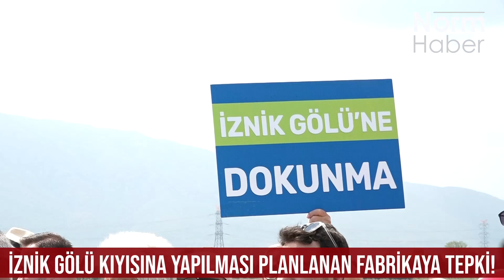İznik Gölü kıyısına yapılması planlanan fabrikaya tepki!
İznik Gölü’nün Orhangazi kıyısında Örnekköy Mahallesi’nde 25,24 hektarlık alan, Albayrak Grubu’na bağlı Varaka Kâğıt Sanayi A.Ş. için özel endüstri bölgesi ilân edildi. Kağıt Fabrikası’nın yapılmasına tepki gösteren DOĞADER ve CHP Osmangazi İlçe Başkanlığı, fabrikanın yapılması planlanan bölgede eylem gerçekleştirdi.